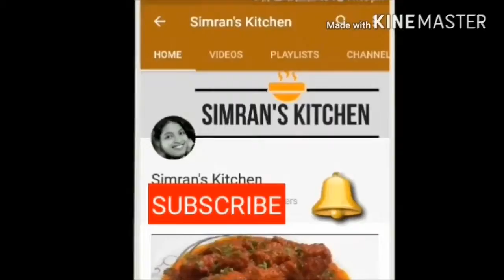Quail Curry Recipe How to make Quail Curry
Ingredients Of Bataer (Quail) Rasedaar
1 Kg Bataer (quail)-skinned, and halved
1/4 Cup Oil
1 Tbsp Cumin Seeds
2-3 Bay leaves
2 tsp Ginger-Garlic Paste
2 Cups Onions, grated
1/2 Cup Tomatoes, grated
1/2 Cup Yogurt
2 tsp Garam Masala
1 Tbsp Salt
1/2 tsp Turmeric
2 Tbsp Coriander Seeds), powdered
1 tsp Chilli Powder
For Garnishing:
2 Tbsp Coriander Leaves, chopped